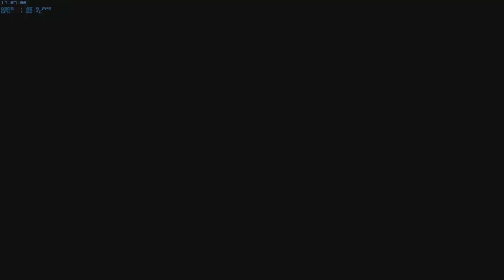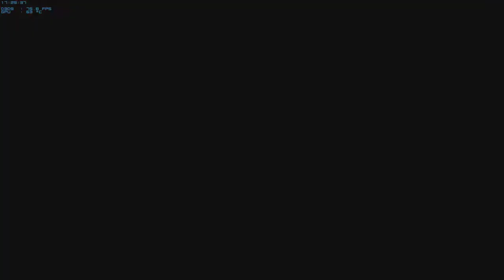Deadpool - Walkthrough - Part 14 (HD)